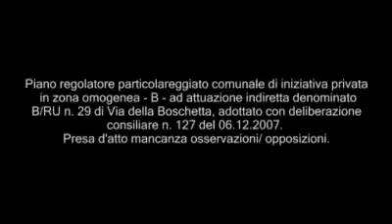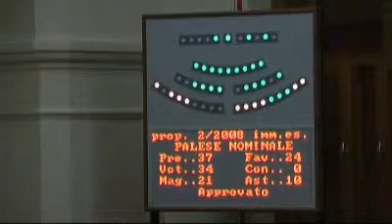Consiglio Comunale 18/02/08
Approvazione della deliberazione proposta n°2: piano regolatore particolareggiato comunale di iniziativa privata in zona omogenea - B - Ad attuazione indiretta denominato B/RU n° 29 di via della Boschetta, adottato con deliberazione consiliare n° 127 del 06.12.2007. Presa d'atto mancanza osservazioni/opposizioni. (Proposta immediatamente eseguibile)